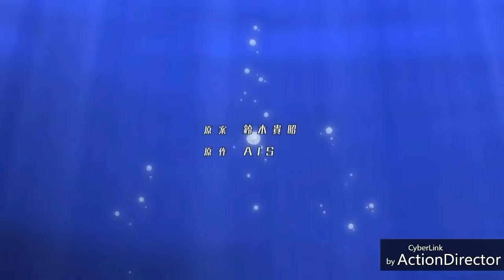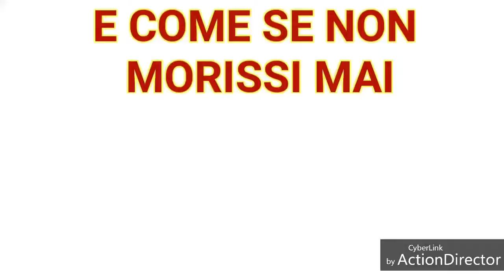INTRO TRADOTTA DI HIGHSCHOOL OF FLEET